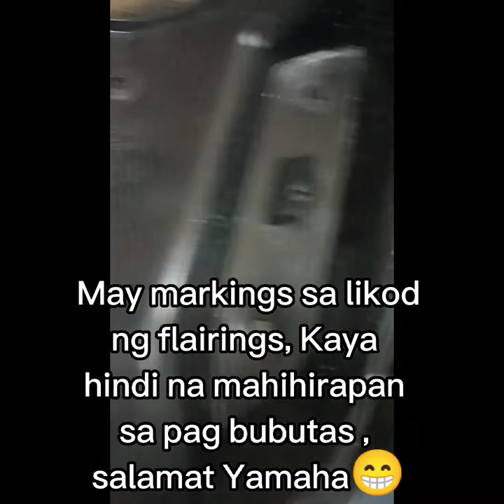How to Install "Thai Side Mirror" on my Nmax V1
thai side mirror installation process
Steps and Tips👌